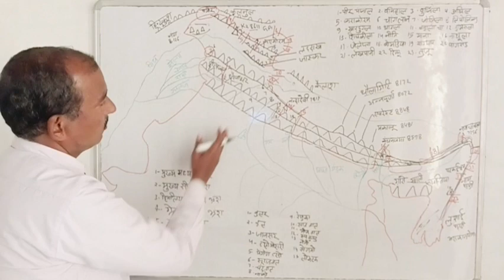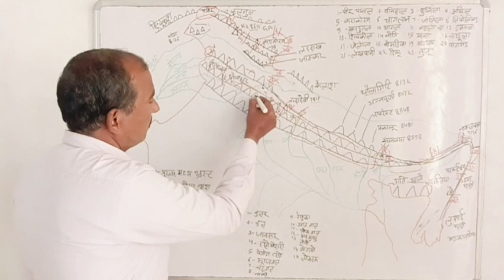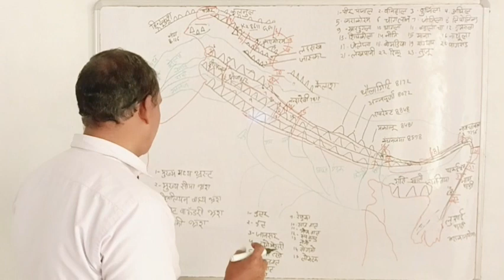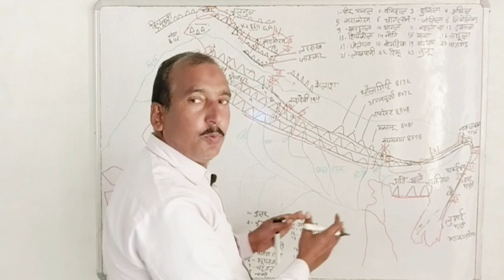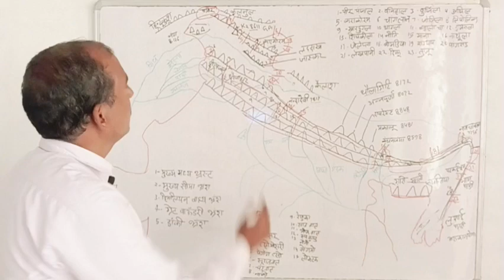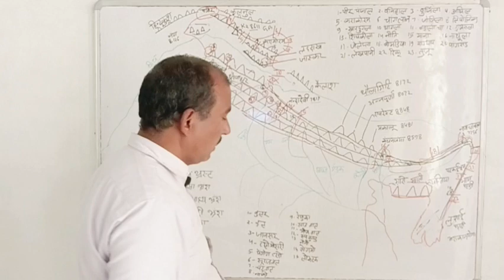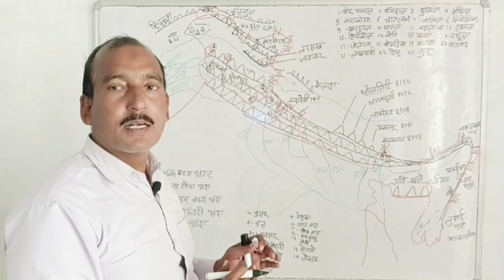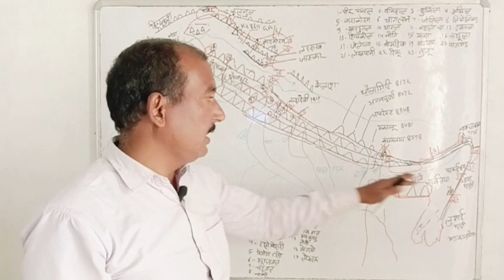भारत का हिमालय पर्वतीय प्रदेश।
भारत का हिमालय पर्वतीय प्रदेश।bhugol